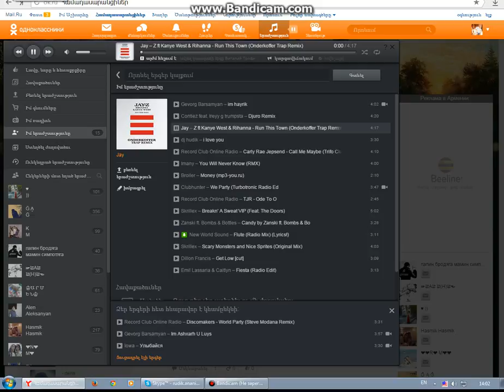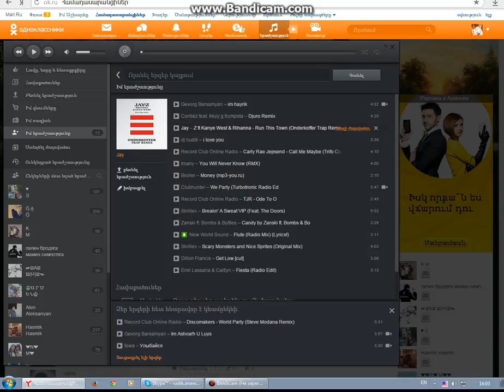TANKI ONLINE- ЛП #1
CONTIEZ FEAT. TREYY G TRUMPSTA-DJURO REMIX

JAY-Z FT KAYNE WEST & RIHANNA-RAN THIS TOWN (ONDERKOFFER TRAP REMIX)